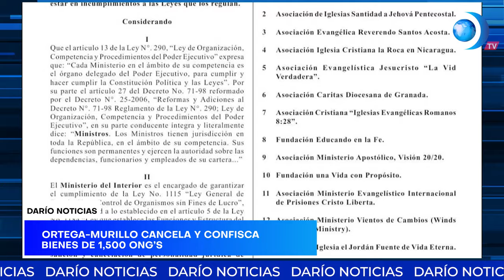Régimen de Nicaragua cancela 1,500 oenegés en un solo decreto ministerial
El régimen sandinista de Daniel Ortega y su esposa y comandataria Rosario Murillo ha intensificado su ofensiva contra la sociedad civil en Nicaragua para comenzar la semana, concretando la cancelación de 1,500 organizaciones sin fines de lucro, según un acuerdo emitido por el Ministerio del Interior hoy, lunes 19 de agosto de 2024. Esta decisión, la más reciente en una serie de ataques sistemáticos desde hace varios años, ha encendido las alarmas entre defensores de derechos humanos y observadores internacionales, que ven en esta acción un intento más por consolidar el control autoritario del régimen sobre el país centroamericano.